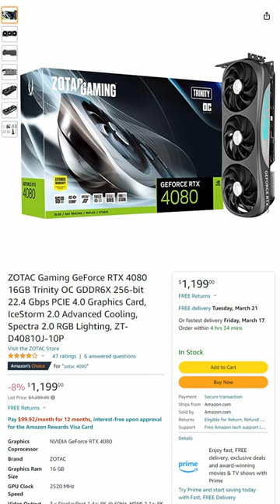Don't Overspend on Your Motherboard - PC Building Tips for Beginners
Tips for building a PC for beginners and common mistakes to avoid. or my full step-by-step PC build guides